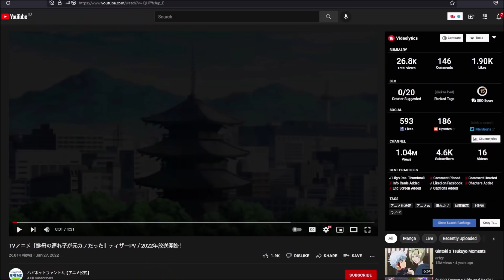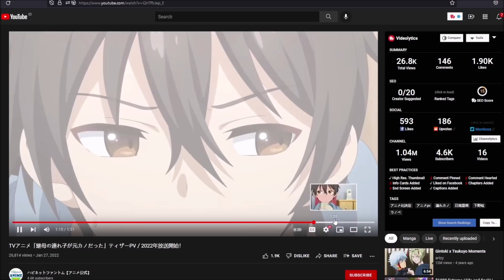"Pacarku Adalah Adik Tiriku yang Merupakan Mantan Pacarku yang jadi Adik Tiriku"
bruh...

★Thumb:
★ FOLLOW JUGA KAMI DI SOSMED SEBELAH ★